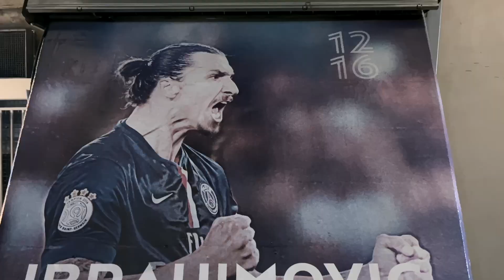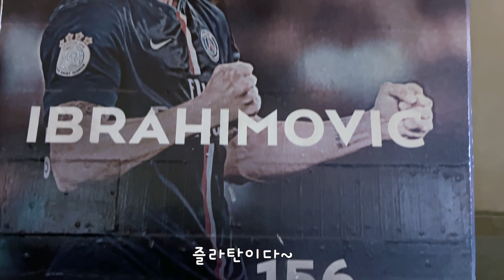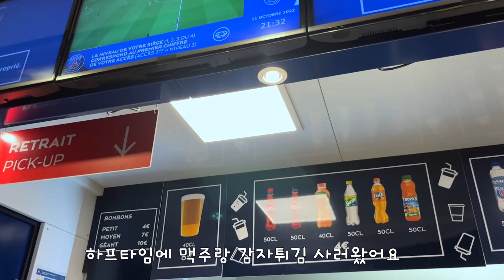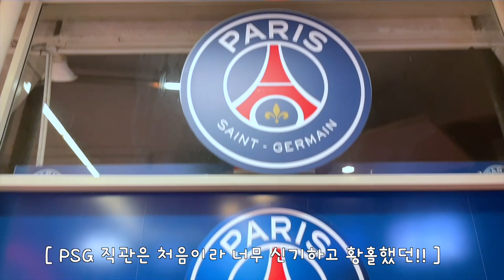파리에 오면 꼭 봐야할 것. PSG 챔피언스리그 경기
메시, 네이마르, 음바페, 라모스 등 화려한 라인업을 한팀에서 모두 볼 수 있는 파리생제르맹FC 경기를 직관한 영상입니다.

챔피언스리그 경기라 그런지 티켓가격도 높고 가득찬 경기장에 응원 열기가 뜨거웠어요.
자리는 바로 앞이 통로라서 다리를 쭉 뻗을 수 있어서 편했고,
앞에 사람이 다니긴 하지만 어느 정도 높이의 콘크리트 위에 좌석이 설치 되어있어서 경기를 관람하는데는 아무런 지장을 주진 않았고,
국내 축구장보다 훨씬 더 경기장이 가까이 보이는듯했어요.
폰으로 찍은 영상보다 실제론 더 잘보인답니다!!

- 경기장 밖의 흥겨운 디제잉,
- 챔피언스리그 주제가,
- 홈팀 서포터즈의 한국인 귀에 익숙한 멜로디의 응원가,
- 하프타임 매점 음식들,
- 기념품샵에서 산 목도리,
- 잘 가꾸어진 잔디 모습들을 담아 보았어요.

유럽사람들은 확실히 축구에 진심이었어요
엄청난 psg 팬들을 보고 있으니 자연스레 같이 서포터즈가 된 듯 감정이입이 되었어요.
선수들 다치지 말고 시즌 끝까지 좋은경기 보여주세요!!!